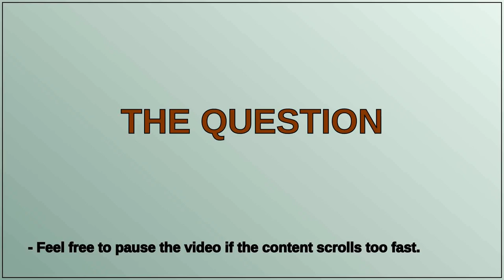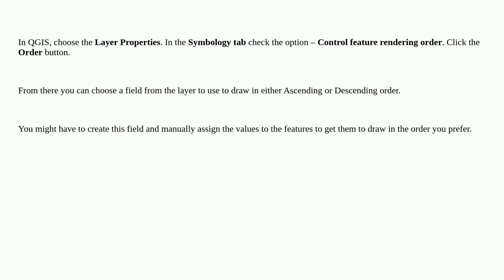Add overlay to line geometries in symbology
A special thanks goes out to the community

  line qgis-3 overlay overlapping-features symbology